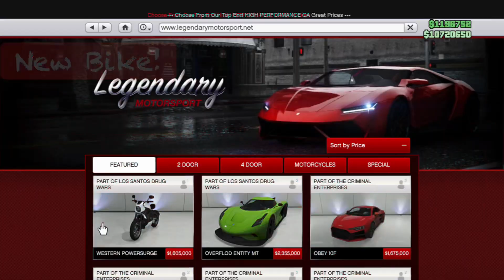GTA Online Shipwreck Location Today 29th December 2022 🏴‍☠️ Treasure Chest on Weekly Update Day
Today, 29th December 2022 GTA Shipwreck Treasure location for Red Dead ‘The Frontier’ outfit.
Collect 7 pieces over different days to get the Red Dead Pittman Outfit in GTA Online! There’s 30 locations but you only need to collect 7 scraps to make the special outfit!🏴‍☠️